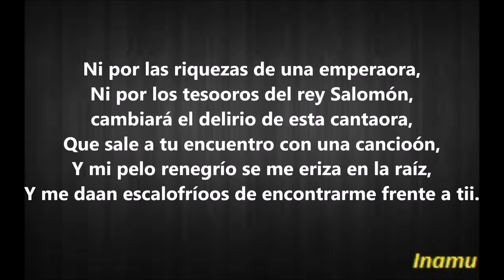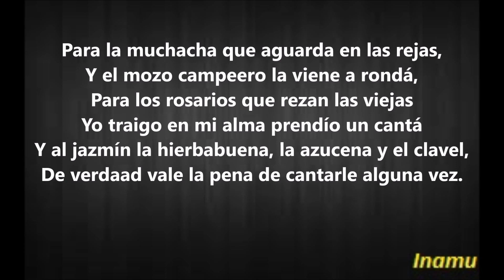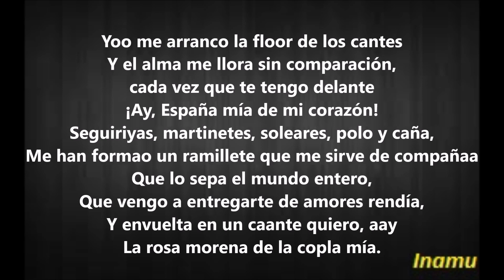La Flor De Los Cantes - Pastora Soler (con letra)